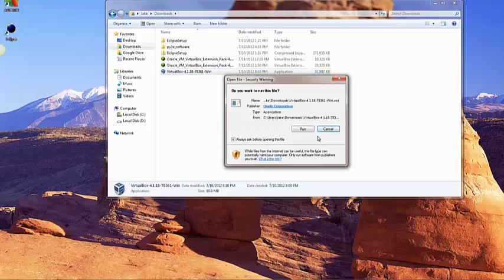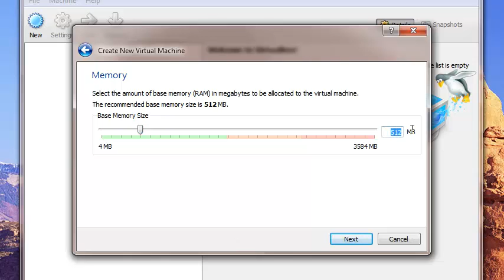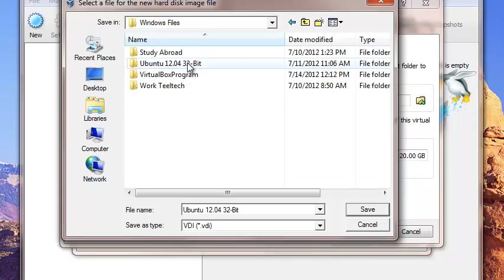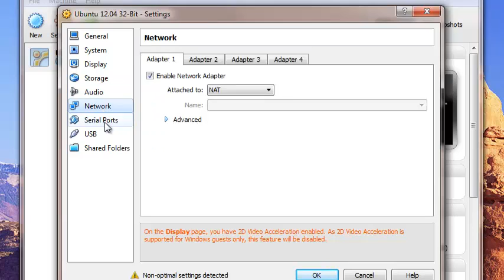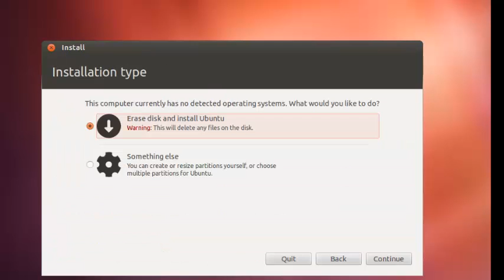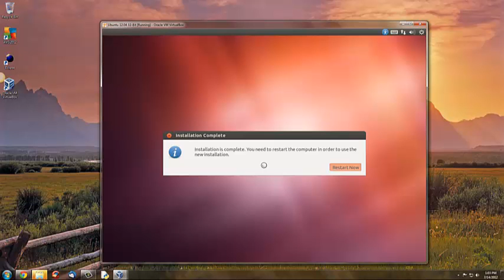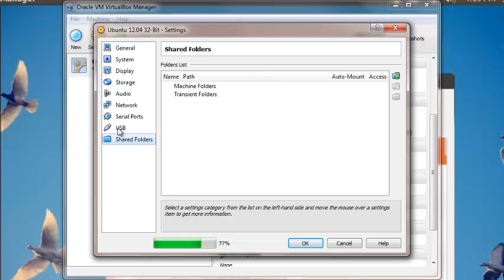VirtualBox Installation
*Enable Captions to see my instructions!!!*
This video takes you through the steps to setup Oracle's Virtualbox 4.1.18 and the extension pack. It will also show you how to create a Virtual Machine using VirtualBox. The OS for installation is Ubuntu 12.04 32-Bit. The music in this video belongs to Deadmau5 and the song is called "Some Chords".